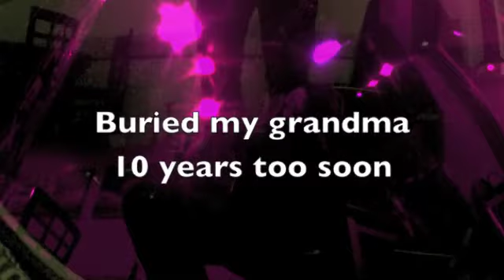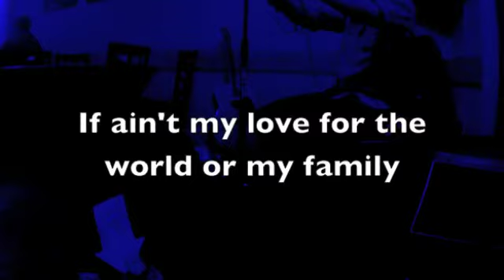In The Hay by Scott Low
Another lyric video!
In The Hay.
Neil Young Meets Jay Mascis?